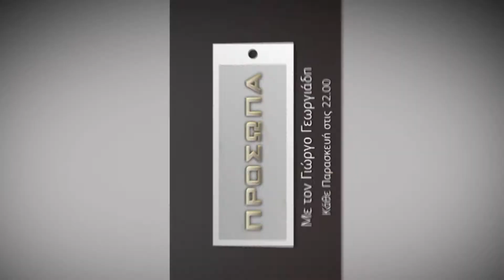"Πρόσωπα" Ψάρεμα στη θάλασσα του Ιονίου - Trailer | Παρασκευή 17 Ιουλίου